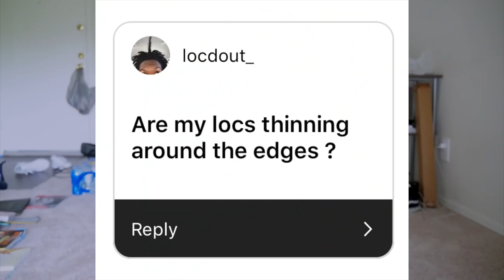Q&A: WHY ARE MY LOCS THINNING ON THE EDGES I HOW TO I ESSENCEOFSHAY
HEY TIGERLILEEEE'S! WATCH ON HD!!! TODAY I ANSWER A QUESTION THAT I WAS ASKED. WHY ARE MY LOCS THINNING ON THE EDGES. ESSENCEOFSHAY GOT YOU BUDDYY!!

~Want to send me stuff? Send it to my P.O.Box:
P.O.BOX 1001